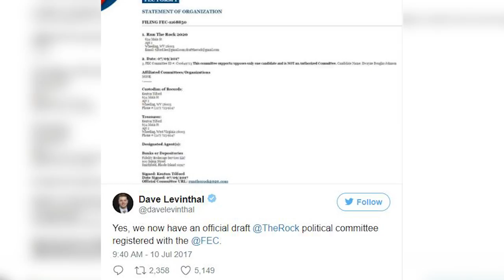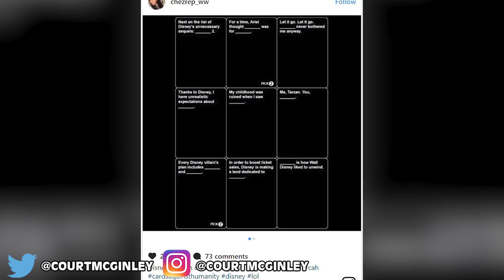Dwayne Johnson "The Rock" Is Officially Running For 2020 President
Dwayne ‘The Rock’ Johnson is a step closer to run for president in 2020.  Rumors have been going around where this may be an actual possibility.

MORE VIDEOS YOU MIGHT ENJOY:
This Woman Wants The World’s Biggest Hips:

Rare Medical Condition Has Caused This 50 Yr Old Man To Stop Growing At 5 Yrs Old:

STORY LINKS:
The Rock Is One Step Closer To Being President In 2020:

2408 Lakeshore Blvd W.

VIDEO EDITED BY:
Tamara Comas